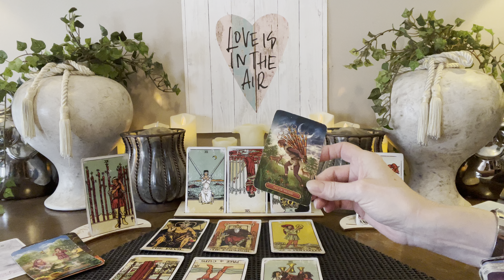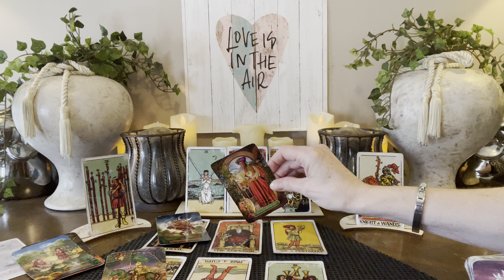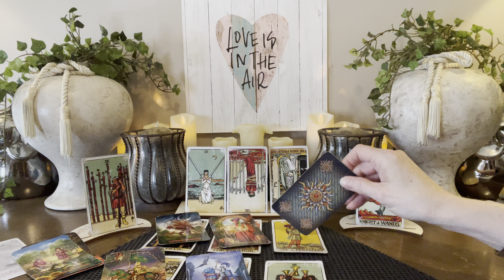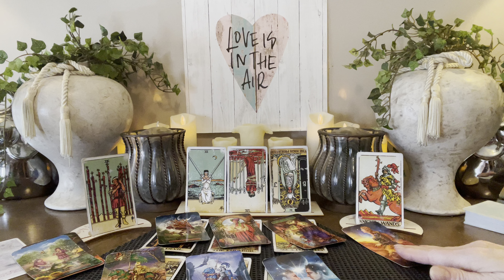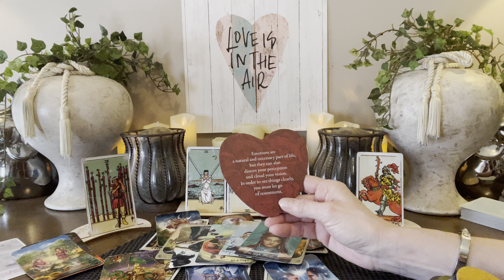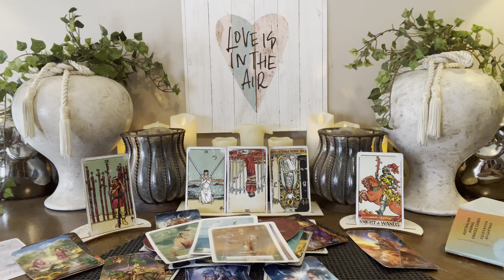SCORPIO~NEXT TEN DAYS~”FINALLY A SENSE OF PEACE.. So much NEW to look forward to!! February 2024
I

       ⭐️Personal Readings⭐️o

20mins  $55        All Prices Are USD
30mins  $75
45mins  $100
60mins. $125